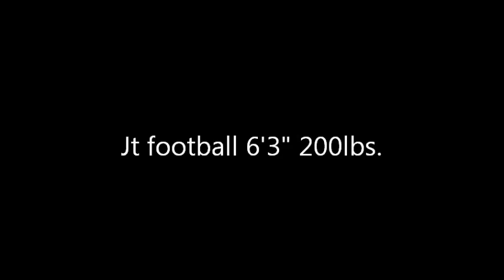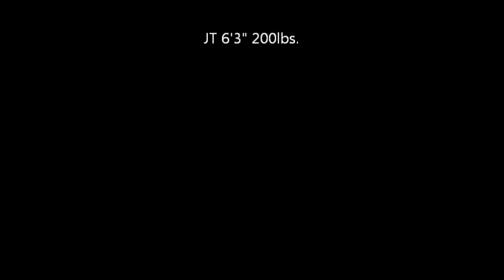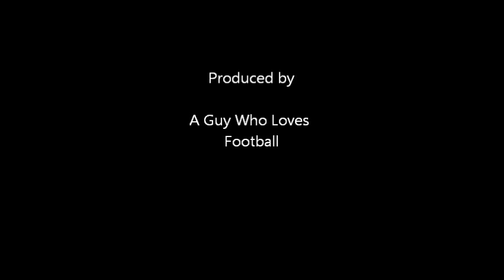Joshua Truesdell: Woodland Christian Football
Varsity football film from sophomore (2012) and junior(2013) seasons at WC.